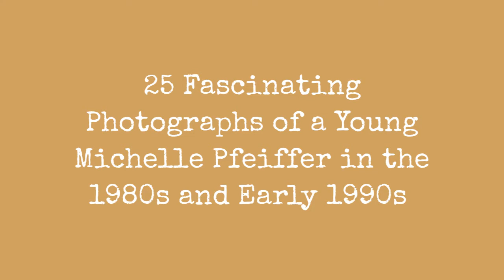25 Fascinating Photographs Of A Young Michelle Pfeiffer In The 1980S And Early 1990S !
Michelle Pfeiffer is one of the most popular actresses of the 1980s and 1990s, she has received international acclaim and many accolades for her work in both comedic and dramatic films. She is very well-known for her versatility, and she has grown to become known for portraying unglamorous and nuanced, and emotionally distant characters and also strong characters who have sex appeal.

She is considered to be one of the worlds most talented actresses. She had started pursuing an acting career in the year, 1978. After she had accepted many small roles in a few TV series and movies, the actress very first leading role was in Grease 2 (1982), a musical movie which was the sequel to the 1978 movie. She was very frustrated with being a typecast, and the actress pursued a lot of more serious material.

Michelle Pfeiffer then received a lot of strong reviews for her breakout performance as Elvira Hancock in Scarface. Her role in Married to the Mob had earned Michelle Pfeiffer her a Golden Globe Award nominations. Her roles in Dangerous Liaisons and The Fabulous Baker Boys had also earned her two Academy Award nominations, for Best Supporting Actress and Best Actress.

0:00 - Intro

?sub_confirmation=1
❤️About Us❤️